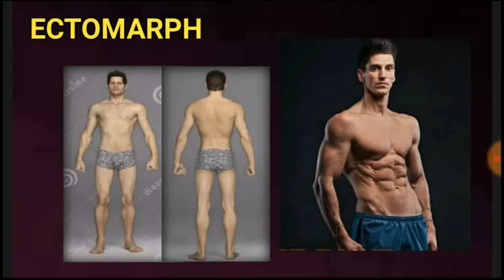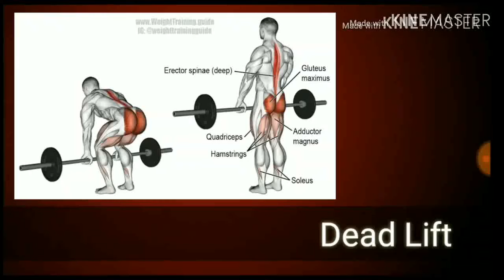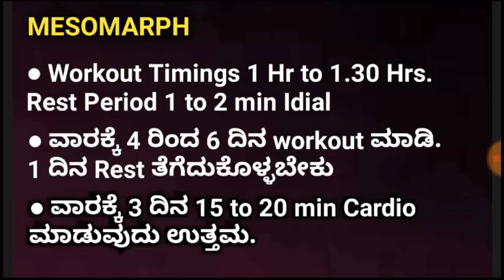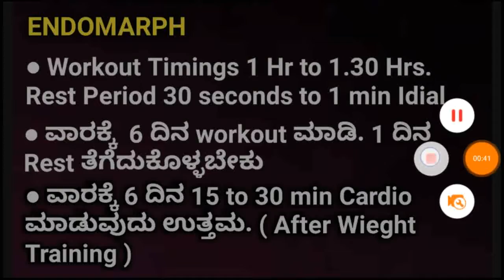Know Your Body Type / ನಿಮ್ಮ ದೇಹ ರಚನೆ ಬಗ್ಗೆ ತಿಳಿಯಿರಿ